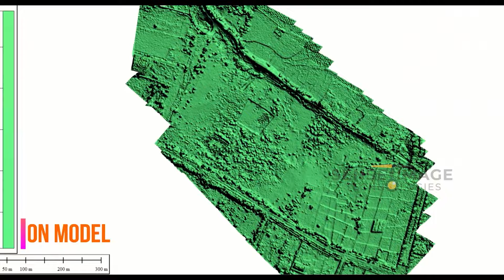Senseimage Technologies: Aerial Mapping Demonstration in Hyderabad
Senseimage Technologies did an extensive mapping demonstration in Hyderabad to know the topography levels of selective areas to maintain water sheds without affecting regional areas.

About Sense Image Technologies:

Senseimage Technologies was started by a group of talented individuals who transformed our academic talents to create a robust solution for the industries with the help of UAVs.

SenseImage Technologies specializes in the integration of advanced UAV (drone) data acquisition technologies with high-performance GIS analysis and visualization tools to produce rich client-specific data sets, high-quality imagery, terrain feature models, and geo-referenced asset inspection and facilities management information.
Our Services:
Aerial Mapping
Engineering Grade Surveys
Laser Scanning
GIS, Remote Sensing & Spatial Analysis
Thermal Inspections & Mapping
Aerial Gas Detection/Pipeline Monitoring